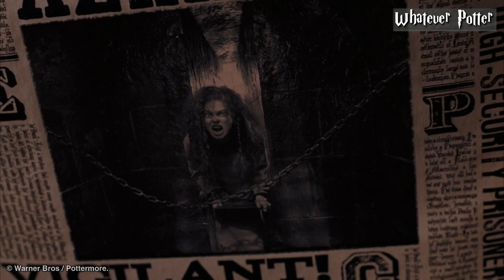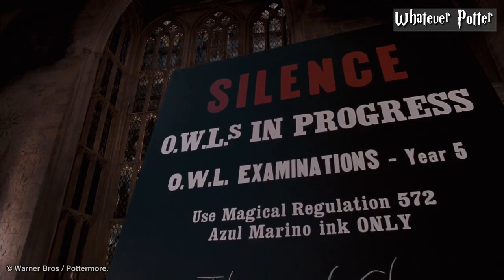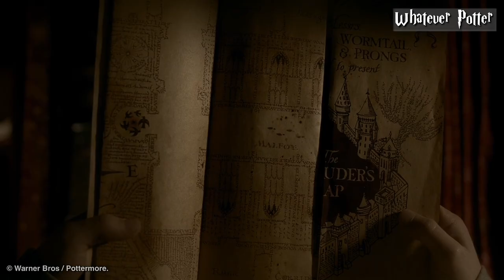The Entire Timeline of Dumbledore's Army Explained (Harry Potter Explained)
One of the best things that happened in the order of Phoenix is Dumbledore’s Army.
An Organization led by Harry to replace their useless defense against the dark lessons during that school year. In today’s video i’m going to be explaining the entire timeline of Dumbledore’s Army.
From the day it has started, going through each school year and discussing the members activities, and most importantly talking about what happened to Dumbledore’s Army after Harry left Hogwarts.